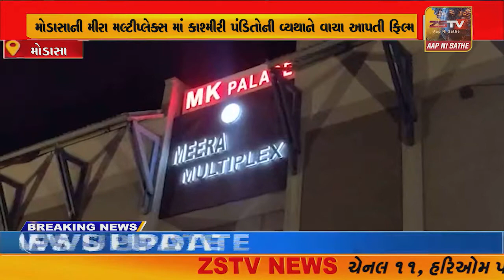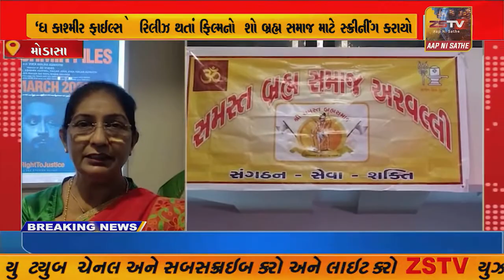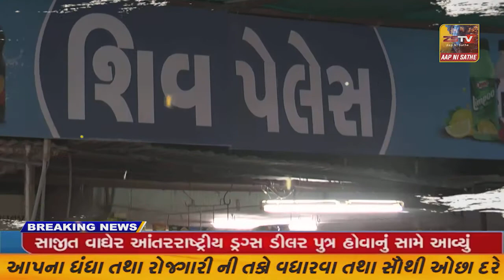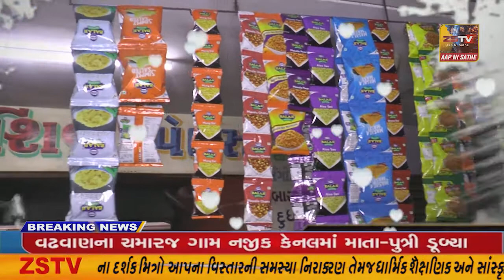મોડાસા:કાશ્મીરી પંડિતોની વ્યથાને વાચા આપતી ફિલ્મ‘ધ કાશ્મીર ફાઈલ્સ’ મીરા મલ્ટીપ્લેક્સમાં રિલીઝ.જુઓ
મોડાસા:કાશ્મીરી પંડિતોની વ્યથાને વાચા આપતી ફિલ્મ‘ધ કાશ્મીર ફાઈલ્સ’ મીરા મલ્ટીપ્લેક્સમાં રિલીઝ.જુઓ// ZSTVNEWS//